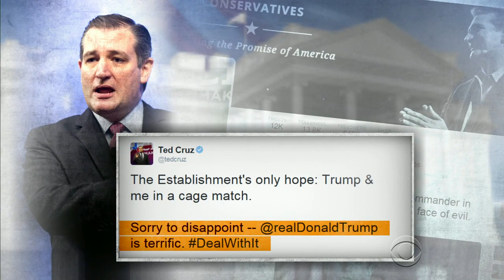Ted Cruz surpasses Donald Trump in Iowa poll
A new poll out Saturday shows Texas Sen. Ted Cruz ten points ahead of Donald Trump in Iowa for the Republican presidential nomination, 50 days before the first caucuses in the nation. Julianna Goldman reports.